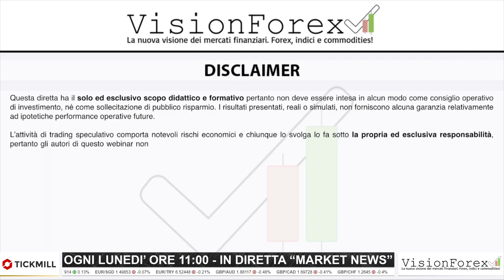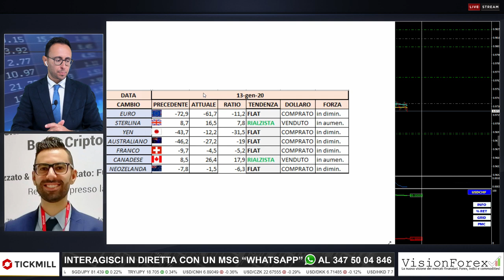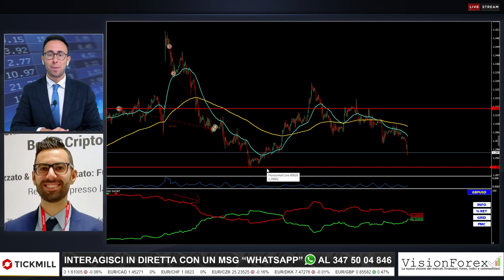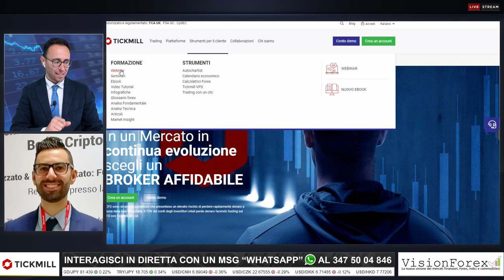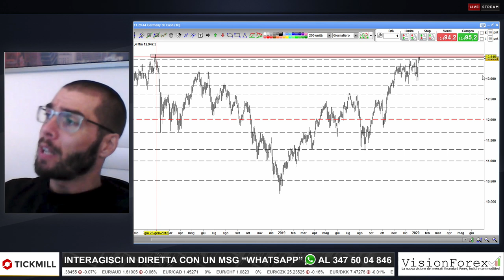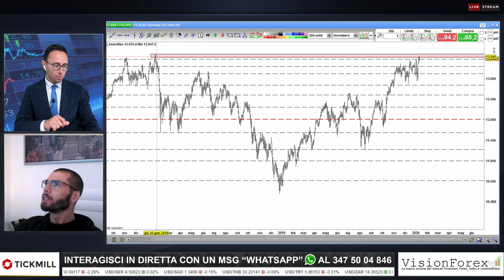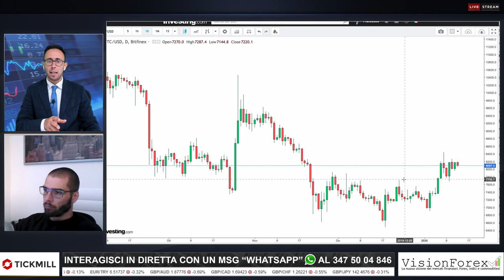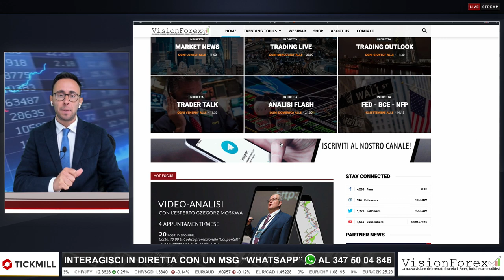Market News del 13 Gennaio 2020 con Arduino Schenato e Giuseppe Cericola [Partner TICKMILL]